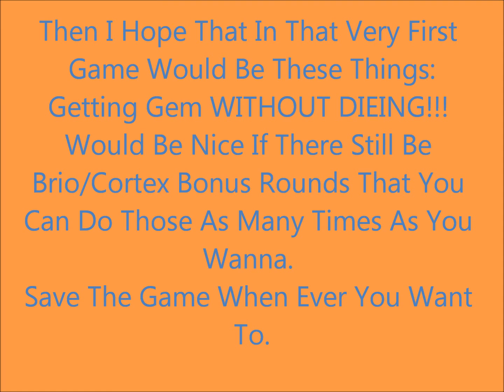Crash Bandicoot NSane Trilogy: Thoughs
As You Know They released this Trailer few days a go and now i want to hear your thoughs and other things in the comment section :)